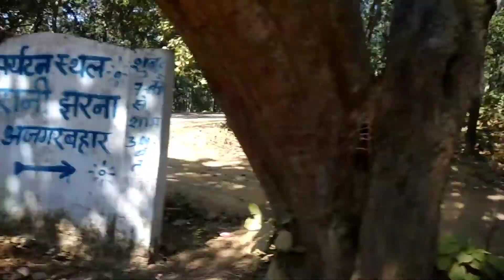RANI JHARIYA WATERFALL KORBA BEST PICNIC PLACE, waterfall in korba, korba me jharna wali jagah 🌊🌊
PUBLUSHED ON 1 January 2021
IS VIDEO ME HUMNE EK WATERFALL KI BLOGGING KI HAI JO BAHOT AMAZIN PLACE HAI, JO KI KORBA ME STHIT HAI...

waterfall in chhattisgarh, waterfall in chhattisgarh near raipur, tamra ghoomar waterfall in chhattisgarh, biggest waterfall in chhattisgarh, waterfall in raipur chhattisgarh
waterfall vlog, waterfall vlog music, waterfall vlog india, waterfall vlog music no copyright